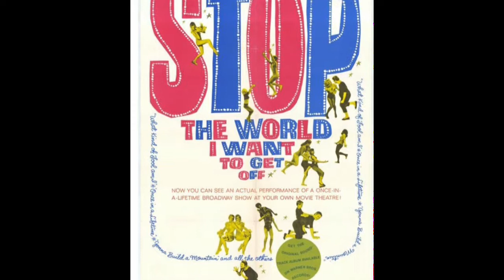PHILIP SAVILLE FILMS